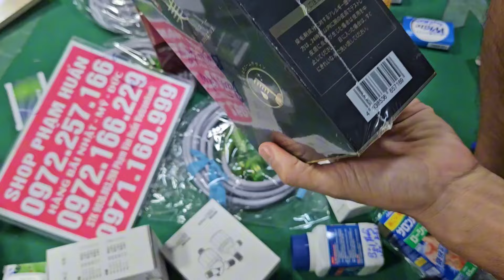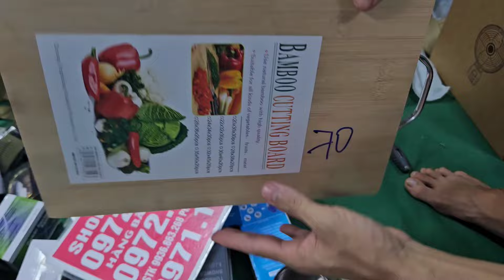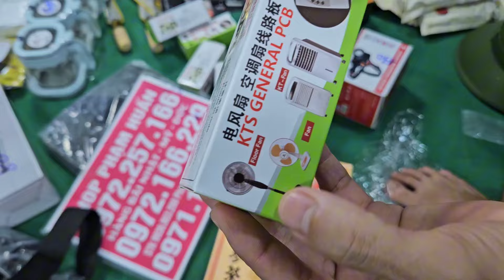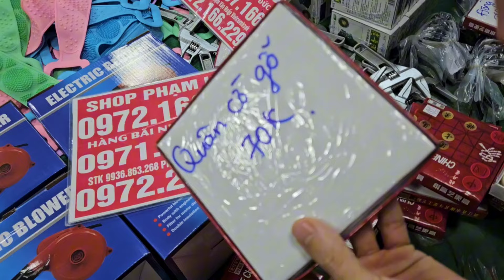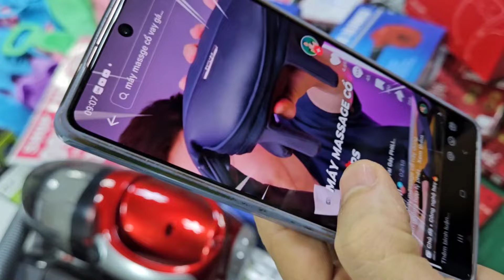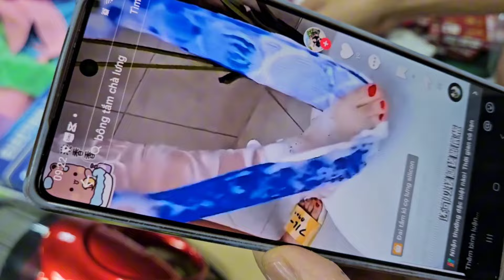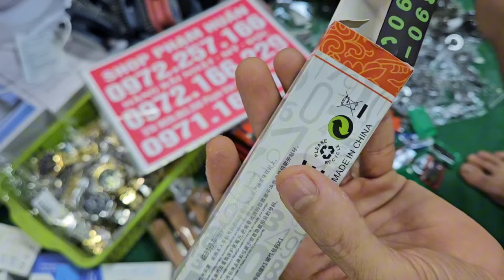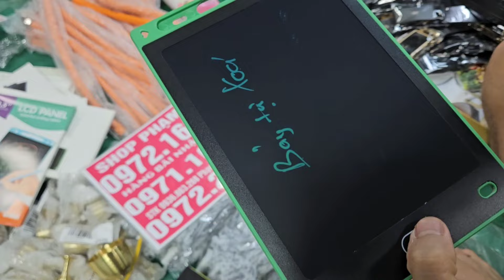Ấm đun nước, bộ ấm trà đồng, dây điện Nhật bãi, hút bụi đại, hàng gia dụng đèn pin, chảo tổ ong